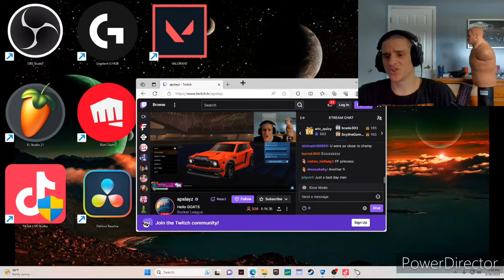apslayz is mentally untouchable Part 1